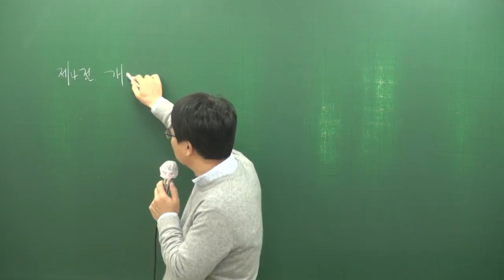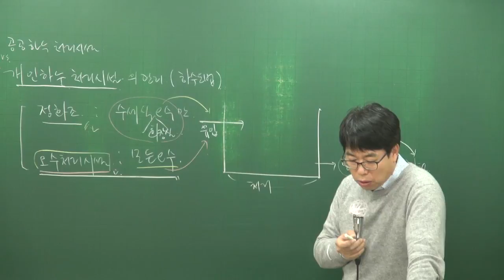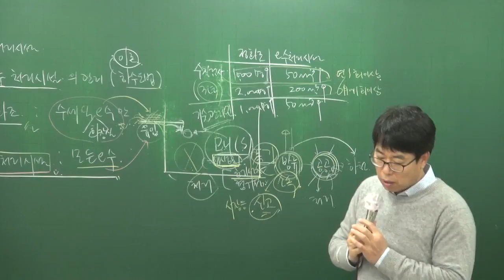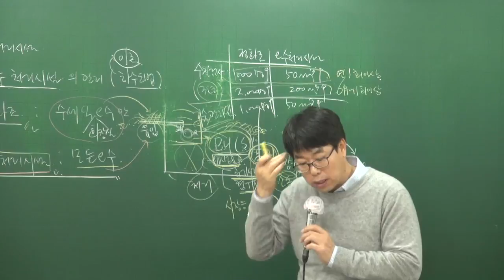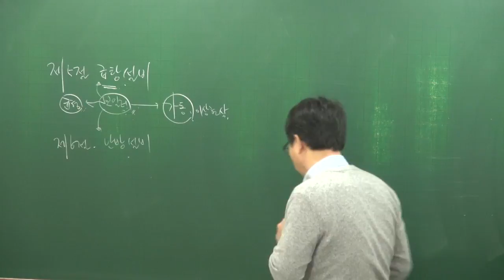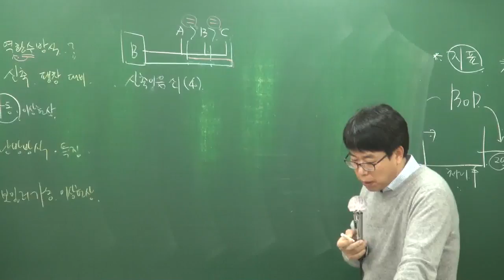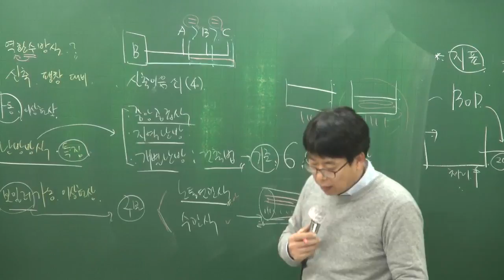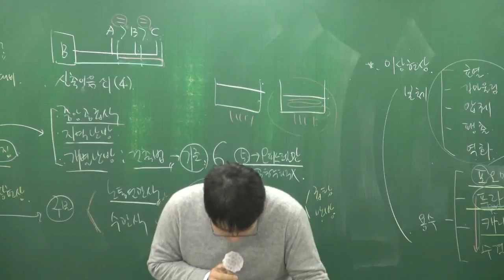[주전무] 2018년 주택관리사 기본이론 관리실무 1-19